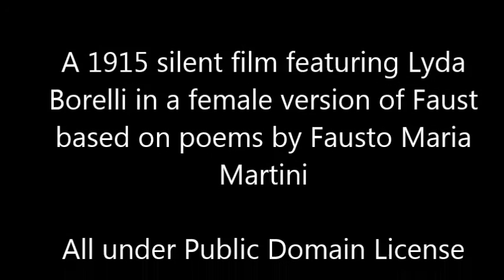The Devil (alternate video) by Zero de conducta 2016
Images from Rapsodia Satanica (1917) Nino Oxilia
A 1915 silent film featuring Lyda Borelli in a female version of Faust based on poems by Fausto Maria Martini
All under Public Domain License

Session from La Joncosa de Montmell, October, 2016
Tarragona

Music improvised and played by:

Jordi Buscà, bass, vocals
Montserrat Marfany, vocals, objects
Jaume Martín, guitar
Antoni Robert, guitar, effects
Enric Solà, drums, percussion and distillates

Zero de conducta is an improvised, experimental, electro-acoustic, electronic music group from Barcelona.
Components: Jordi Buscà, Pere Canals, Montserrat Marfany, Jaume Martin, Antoni Robert and Enric Solà.
Influencias: Krautrock, psicodelia, Canterbury sound, Industrial, Ambient, Dadá, Contemporanea, World music
Can, Amon Dül, Gong, Velvet Underground, Soft machine, Miles Davis, OME Acustic